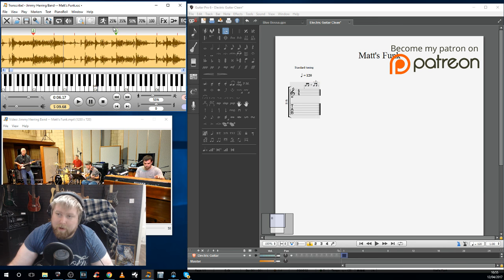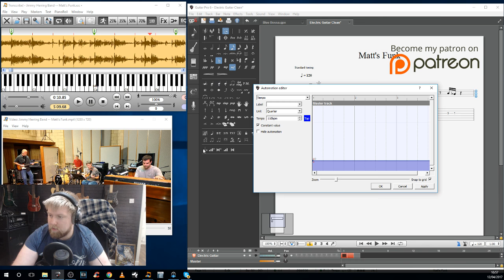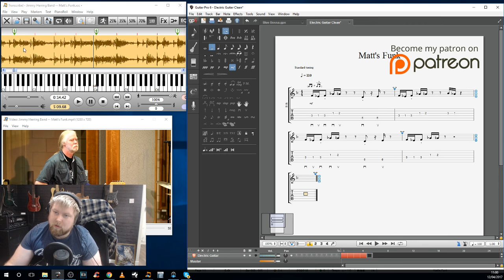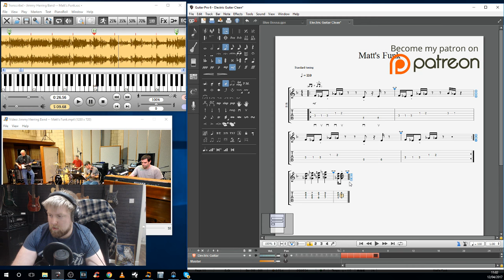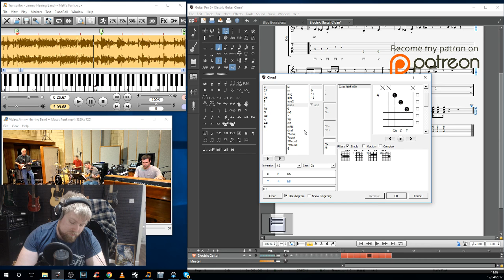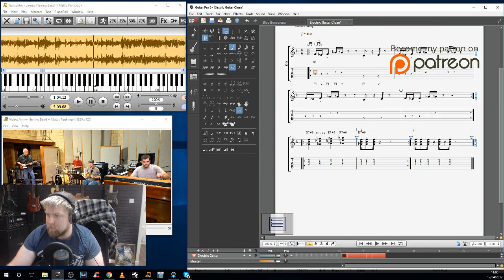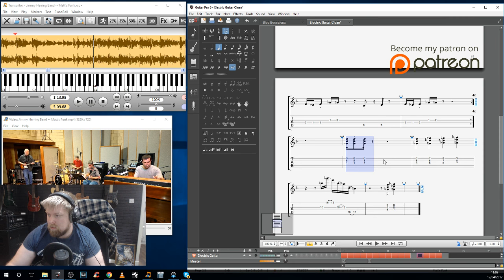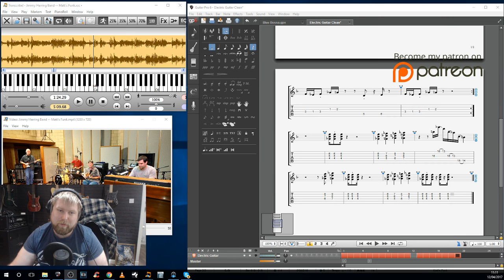Levi Clay Transcribes - Jimmy Herring "Matt's Funk"